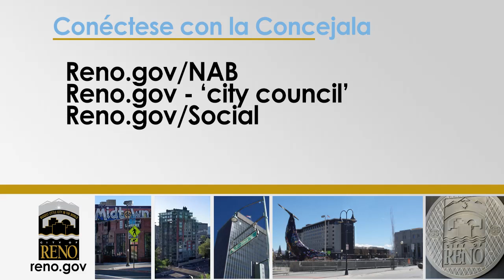Su Reno En Un Minuto - Concejala Kathleen Taylor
Conozca la Concejala Kathleen Taylor del Distrito 5 de la Ciudad de Reno, lo que es de importancia para ella de su distrito y como se puede conectar con la Concejala.

Conéctese con la Concejala en Reno.gov/NAB y Reno.gov/CityCouncil